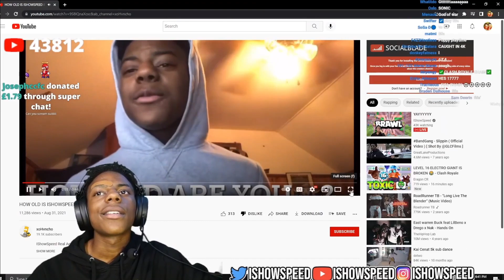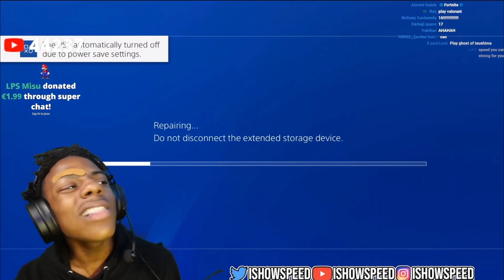iShowSpeed Exposes his Real AGE on Stream!! 😂